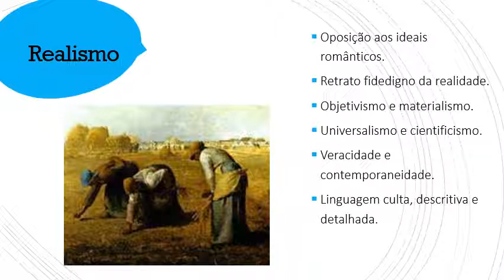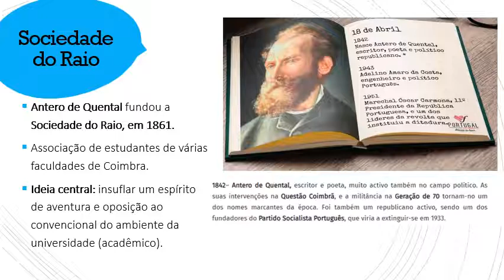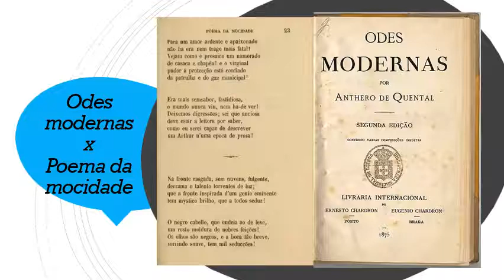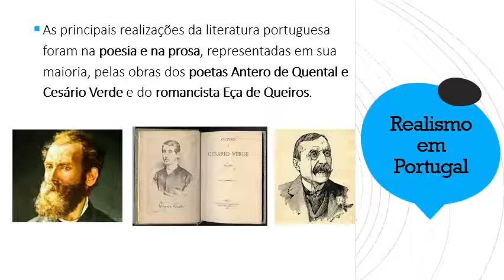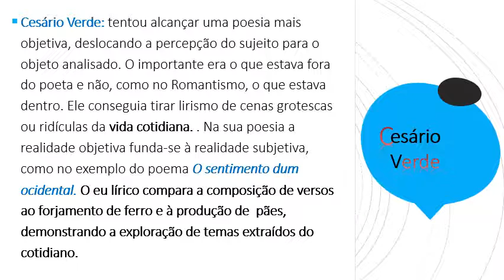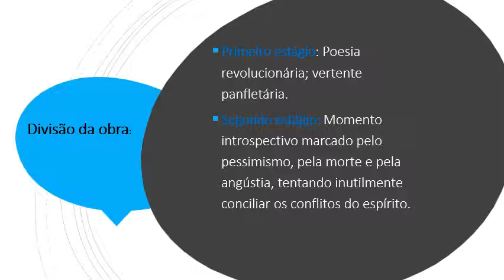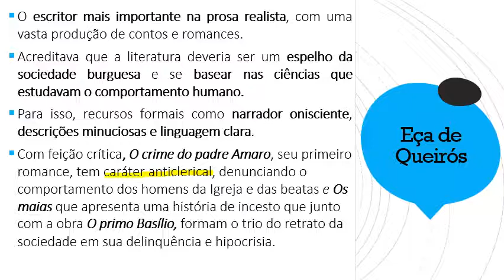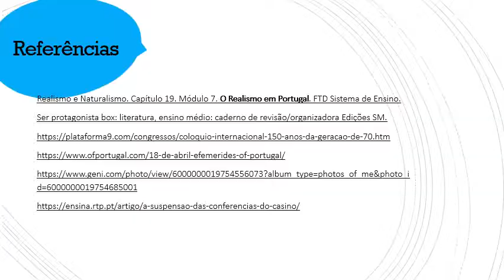Realismo em Portugal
Videoaula de Literatura
Segunda série do Ensino Médio
Poetas Césario Verde e Antero de Quental
Romancista Eça de Queiros
Questão de Coimbra
Geração de 70